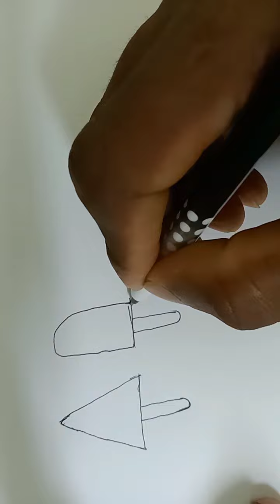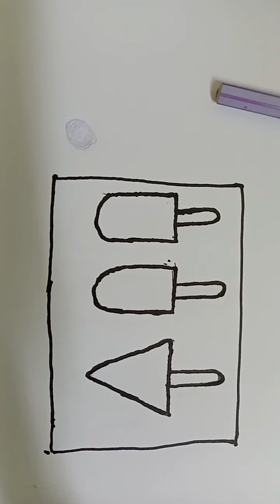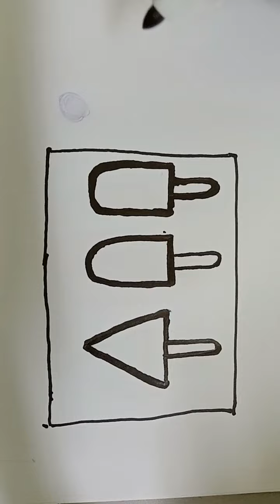ice cream artist easy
Here is another video for kids, this video shows how to make an ice cream artist, be sure to watch the entire article carefully.